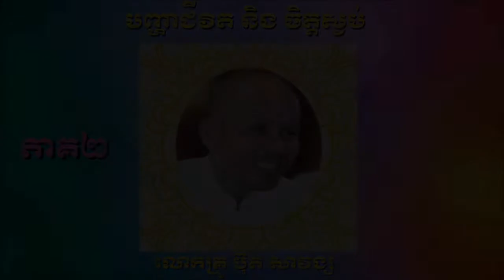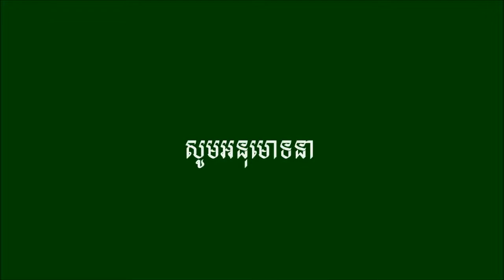បញ្ហាជីវិត និង ចិត្តស្ងប់ លោកគ្រូ ប៊ុត​ សាវង្ស (( វគ្គ 2 ))